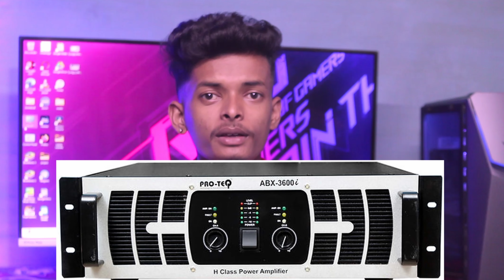Budget Price ProTeq Amplifire | सस्ते मे अच्छा Sound इसमे मिलेगा | New Lanch Amplifire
Best Qualityfull Speakers Brands

MY EQUIPMENTS :-

Camera Canon 200D Mark 2

MY Gaming Monitor

Camera Tripod

Boya Mic

Wireless Mic

Tripod For Smartphone

Low Price me achha Amplifire  kon sa h
Buget price me achha sound Quality  kis Amplifire ka h
low price me best Amplifire
Best Amplifire For Low Buget
Low Buget  Amplifire
Kam Kimat me Kon Sa Amplifire lena chiye
Kam kimat me sabse achha Amplifire  kon sa h
low Buget me high sound Quality
Proteq Amplifire  review And Price
Proteq  abx3600i price
Proteq Amplifire

bass ke liye kon sa speaker lena chiye
Hard Bass ke liye kon sa speaker  lena chiye

जी हां,
हमारे यहां आपको वैसी जानकारी प्राप्त होता है जिससे आप अपने
DJ Setup या DJ Business को आप और भी बहेतर बना सकते हो।

जैसे कि -  Dj Tips & Tricks,Dj Setups,Dj Sound,Dj Box , Dj Cabinet,Dj Speaker, Dj Amplifire,Dj Mixer,Dj Lights,
DD3,Generators And All Kind Of Dj Equpements से Releted आपको Complete जानकारी आपको मिलती हैं।

ये Channel सभी DJ Opretor और DJ Sound वाले भाईयो के लिए बनाया गया है।

और आपको DJ Sound मे कोई भी Problem आ रहा ह तो आप Comment कर सकते है।